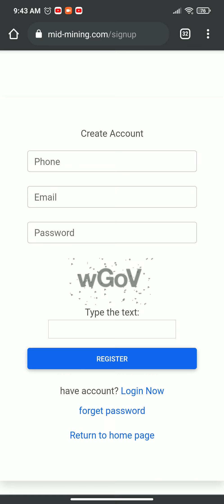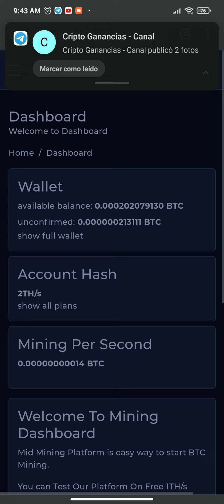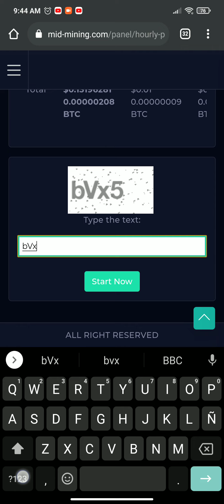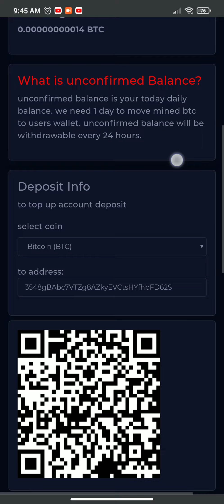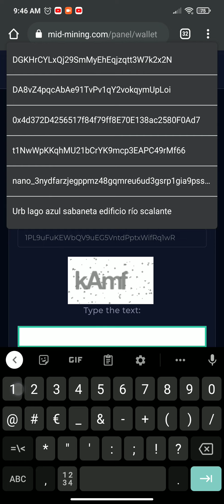Minadora de Bitcoin gratis 🎉🎊🥳🙏🥳🥳